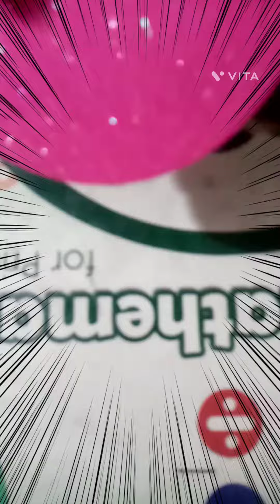Basket .Making a basket easy way